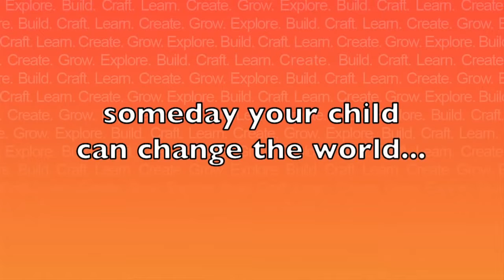Destination Science: Camp leaders of tomorrow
Build. Learn. Create. Explore. Let your imagination soar! Experience hands-on fun this summer, at Destination Science Camp!